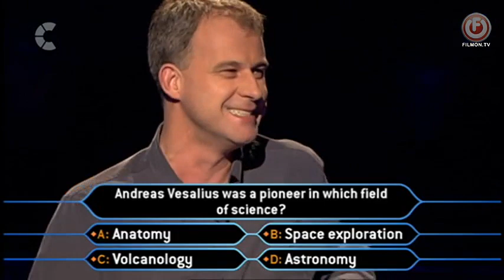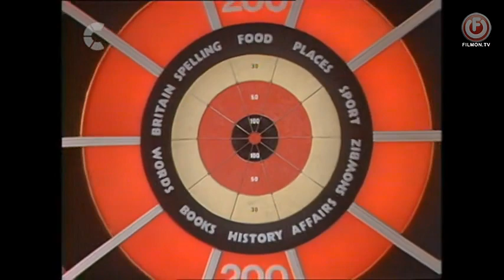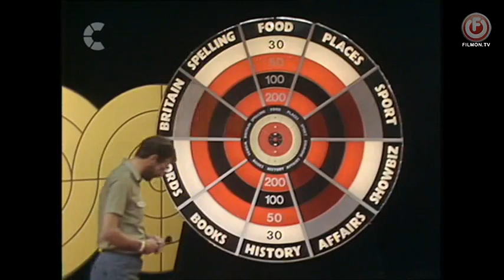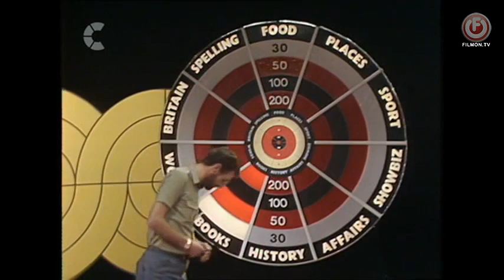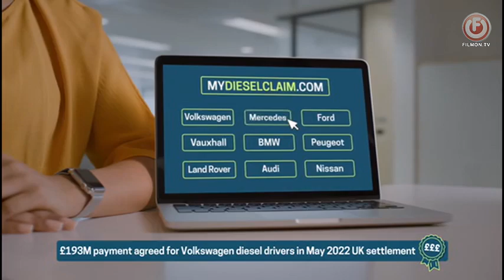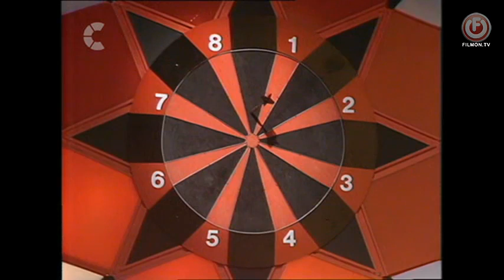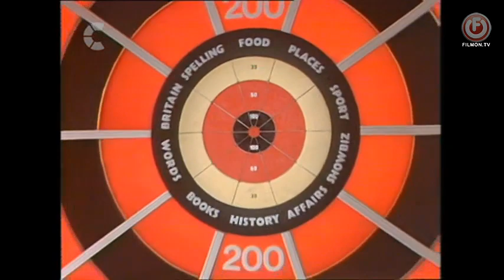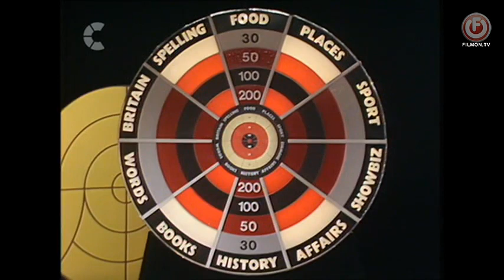Bullseye S3 Episode 13